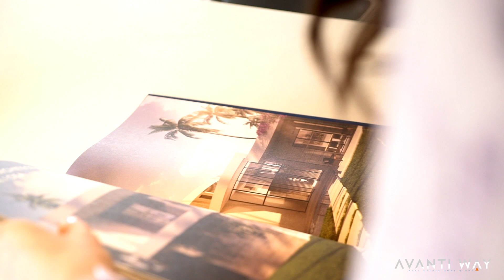Adriana Rodriguez | Agentpreneur